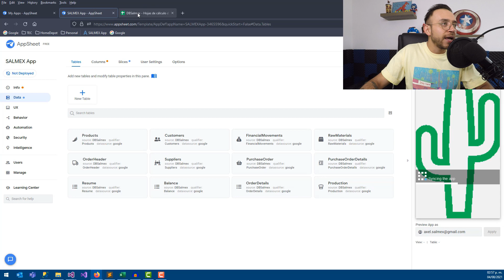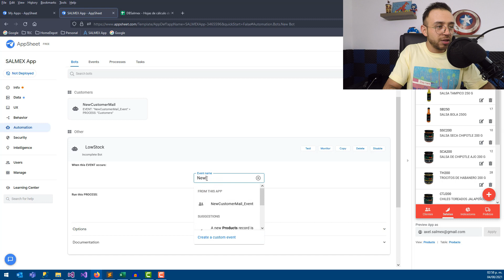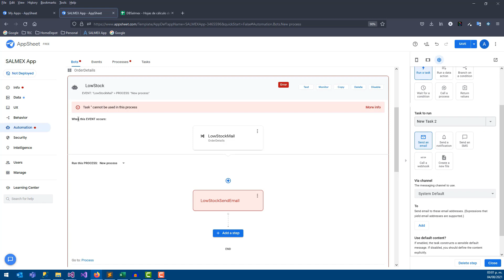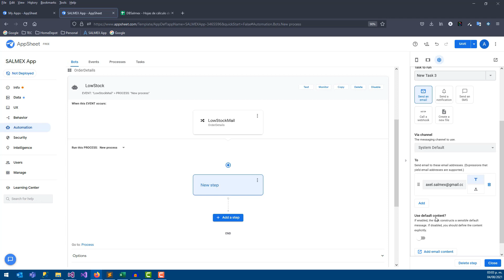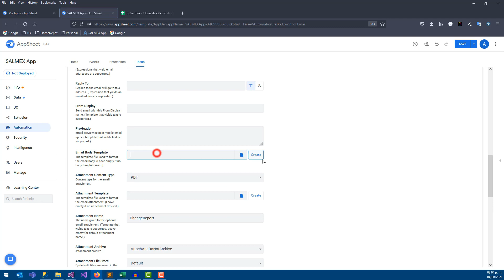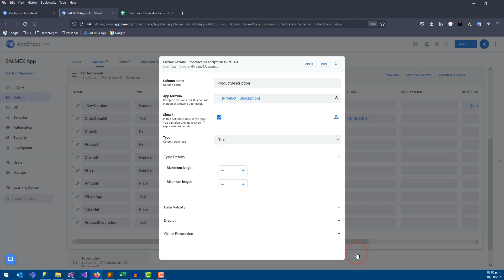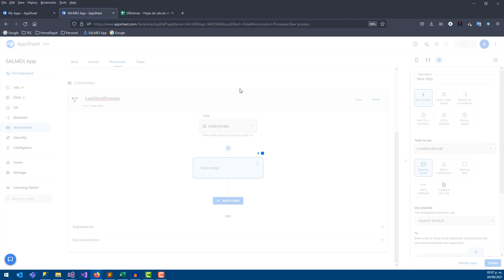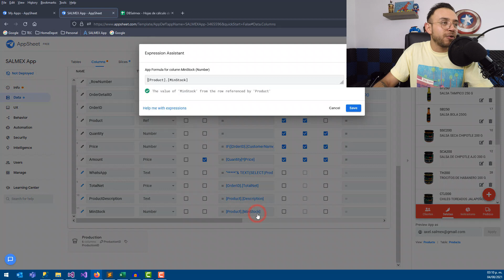🚨 Alertas de STOCK en AppSheet - #9 App Sheet para EMPRENDEDORES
En este video aprenderás a configurar tus alertas que te llegarán por correo electrónico, para este ejemplo tomé el dato de stock pues considero que es información importante a informar, ya que nos pondría a correr si nos quedaramos sin STOCK.

¿Eres emprendedor?

Si quieres apoyarme de manera virtual a mi emprendimiento te agradecería tu like y follow.